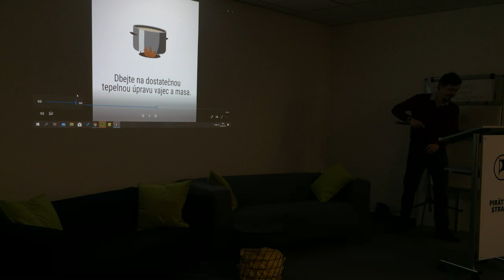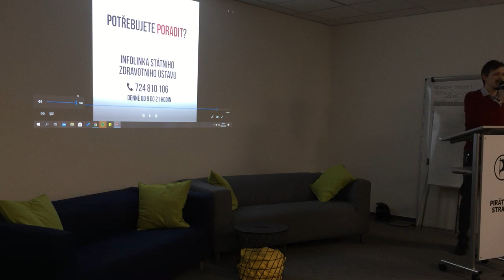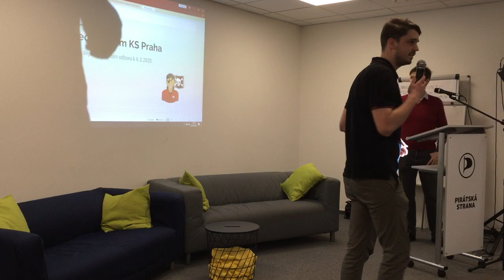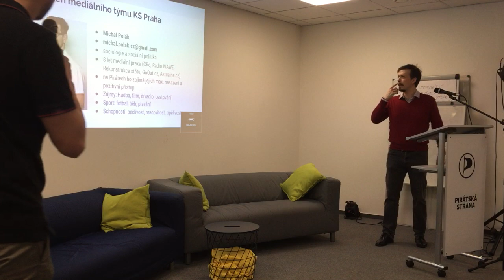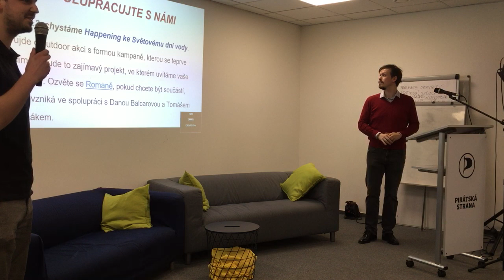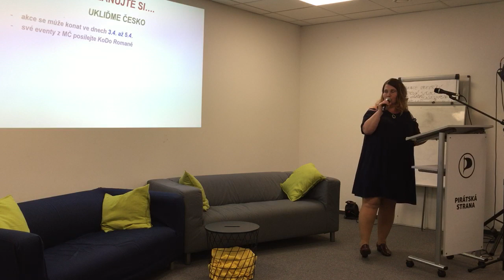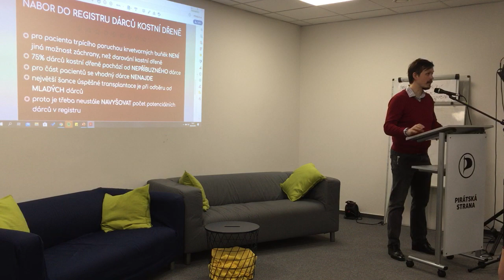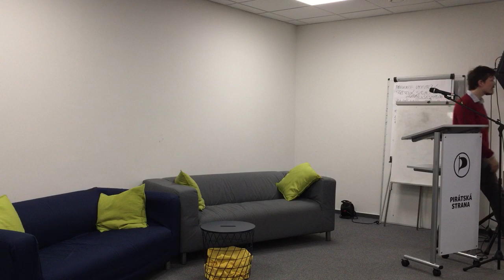Krajská schůze Piráti Praha 5.3.2020 I.